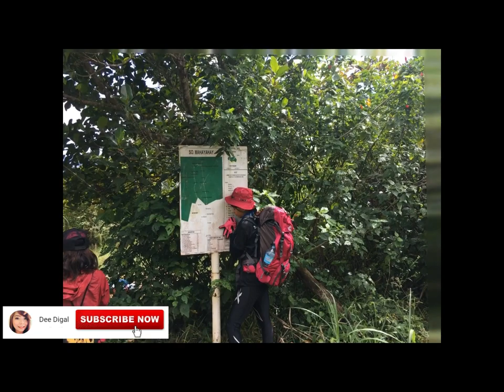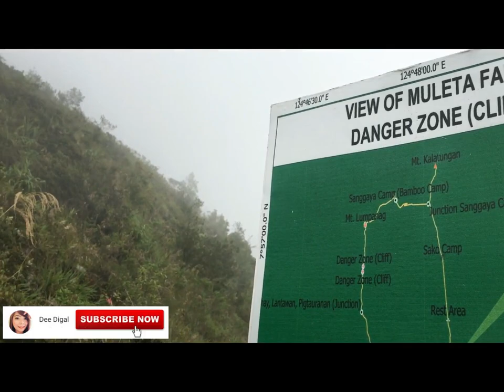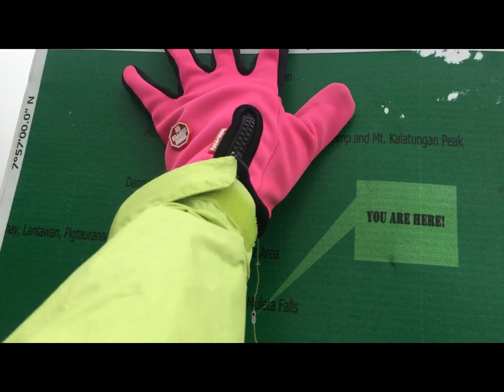Mt. Kalatungan Bukidnon Philippines (Teaser Video)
Climbing Mt. Kalatungan Traverse Mt. Wiji with 11 hrs climb, Peak to Bamboo camp 1.5 hrs

UMM Davao Frisbee Team together with team explorer guides